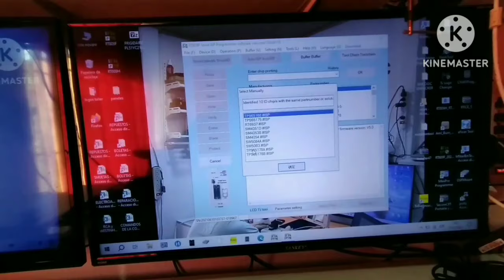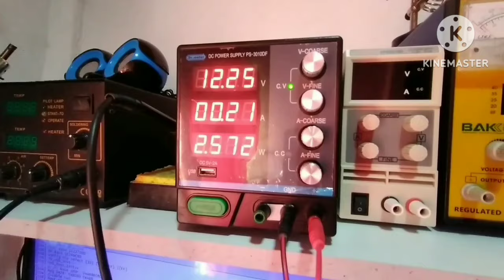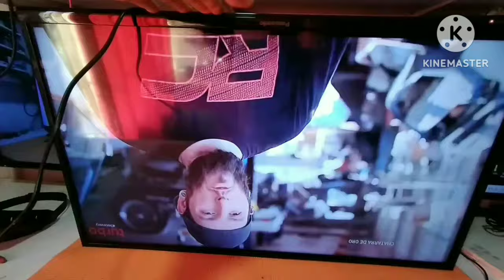Ajuste de vgh en tv Panasonic de 32 pulgadas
En este video mostramos como ajustar el voltaje de vgh en un tv Panasonic